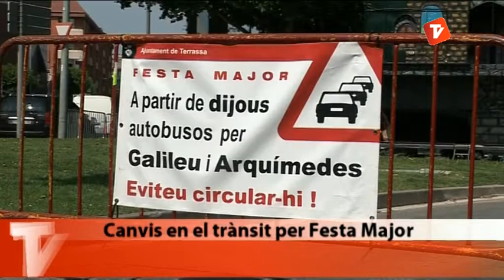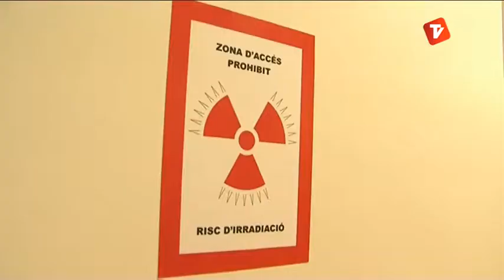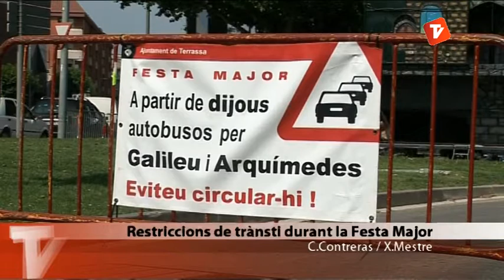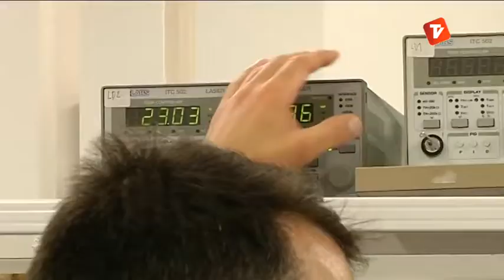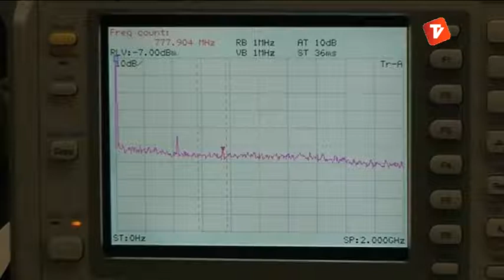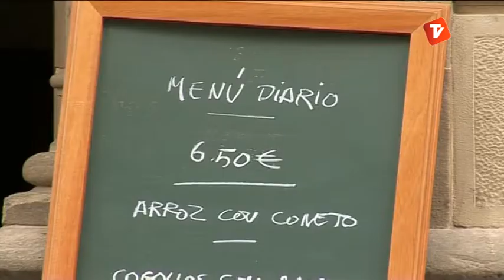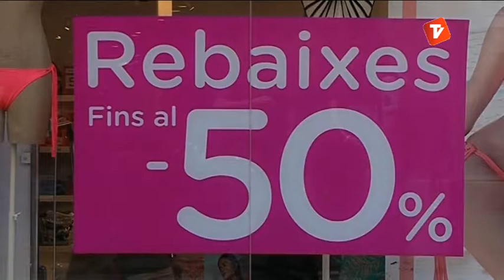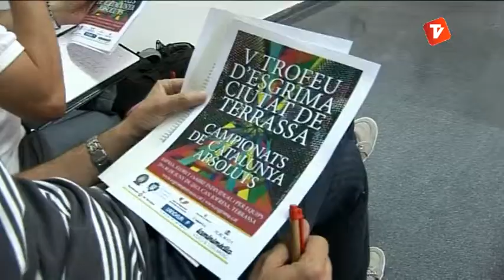Noticies Tarda 27-06-2013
Notícies Tarda d'aquest dijous 27 de juny presentat per la Laura Contreras.